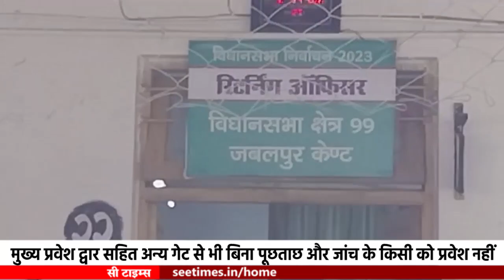जबलपुर :- कांग्रेस और भाजपा के प्रत्याशियों ने दाखिल किया आज नामांकन फॉर्म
मध्य प्रदेश विधानसभा चुनाव की नामांकन  तारीखों की घोषणा के बाद आज चौथे दिन 26 अक्टूबर को भाजपा प्रत्याशी सांसद राकेश सिंह,अंचल सोनकर और केंट विधानसभा क्षेत्र के भाजपा उम्मीदवार अशोक रोहाणी व बरगी से भाजपा के प्रत्याशी नीरज सिंह और पाटन से कांग्रेस प्रत्याशी नीलेश अवस्थी ने अपना-अपना पर्चा रिर्टनिंग आफिसर के सामने दाखिल कर दिया है। बिना शोरगुल के चुनिंदा समर्थकों के साथ पहुंचे प्रत्याशियों ने दस्तावेज सहित अपना नामांकन फॉर्म जिला निर्वाचन कार्यालय कलेक्ट्रेट पहुंच कर दाखिल कर दिया है।
पुलिस-प्रशासन द्वारा यहां बल तैनात कर रिर्टनिंग आफिसर के समक्ष निर्धारित संख्या में ही प्रत्याशी और उनके समर्थक तथा प्रस्तावकों को प्रवेश दिया जा रहा है। इसके चलते कलेक्टर कार्यालय की सुरक्षा-व्यवस्था बेहद पुख्ता कर दी गई है। मुख्य प्रवेश द्वार सहित अन्य गेट से भी बिना पूछताछ और जांच के किसी को प्रवेश नहीं दिया जा रहा है

बाइट राकेश सिंह प्रत्याशी पश्चिम विधानसभा भाजपा

बाइट अशोक रोहाणी प्रत्याशी कैंट विधानसभा

बाइट अंचल सोनकर पूर्व विधानसभा

बाइट विनय सक्सेना प्रत्याशी कांग्रेस उत्तर मध्य विधानसभा जबलपुर